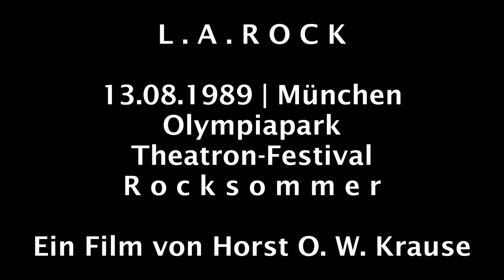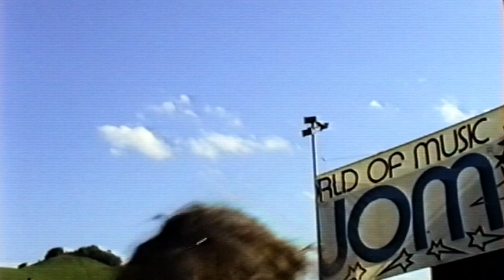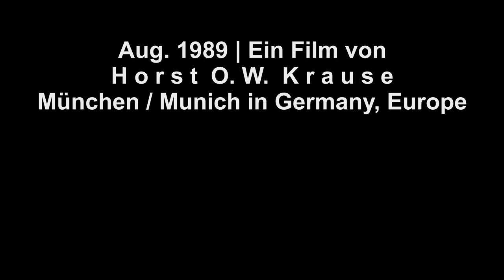L.A.Rock um Peter Knott 1989 Konzert | München 13.8. Theatron Rocksommer, Olympiapark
► FÜR NEUGIERIGE ► 00:12:30 Ein Film von Horst O. W. Krause //.
L.A.ROCK stammten aus Nürnberg und machten experimentell-psychedelische Rockmusik.

00:00:00 ● Part I

00:02:24 ● Part II

00:05:50 ● Part III

00:08:26 ● Part IV